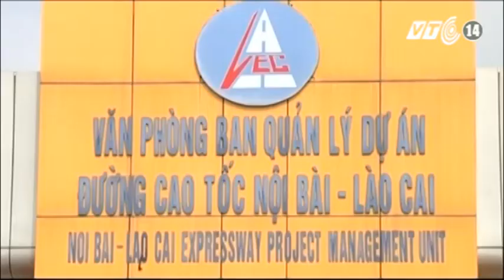VTC14_Bắt đầu thanh tra các dự án có Posco tham gia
(Truyền hình VTC14) - Trước nghi án công ty Posco E&C của Hàn Quốc tham nhũng khi tham gia vào các gói thầu xây dựng đường cao tốc tại Việt Nam, Bộ GTVT cho biết, bắt đầu từ ngày 9/4, các gói thầu có sự tham gia của công ty này do Tổng công ty đường cao tốc Việt Nam VEC làm chủ đầu tư sẽ bị thanh tra chính thức.